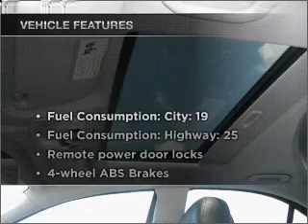2007 Mercedes-Benz C-Class - Conway SC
Year: 2007
Make: Mercedes-Benz
Model: C-Class
Trim: C230 Sport
Engine: 2.5 liter 6 cylinder 24 valve
Transmission: Automatic
Color: Black
Mileage: 38612
Address:
2325 Highway 501 East